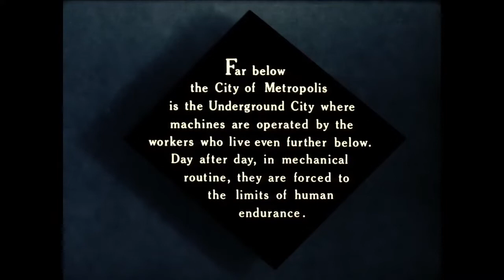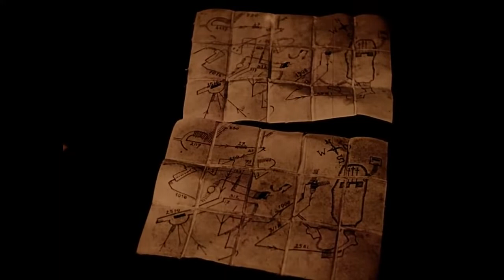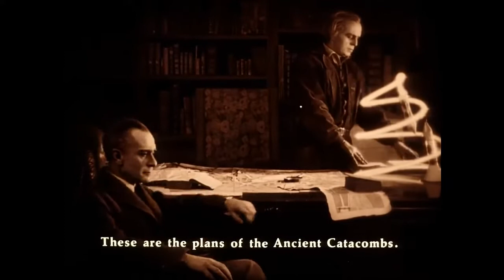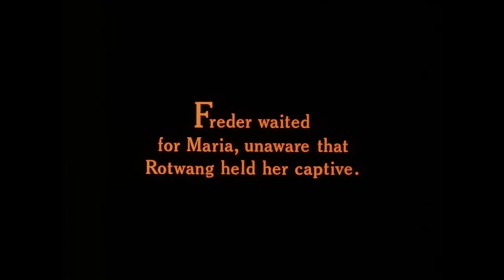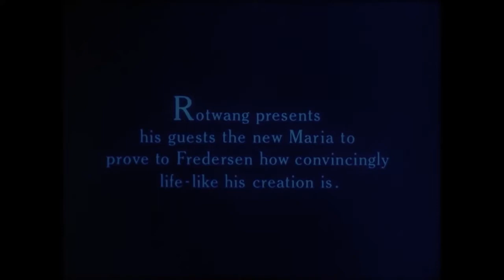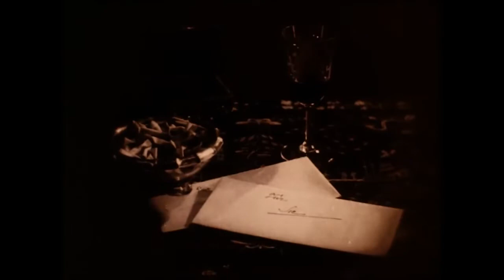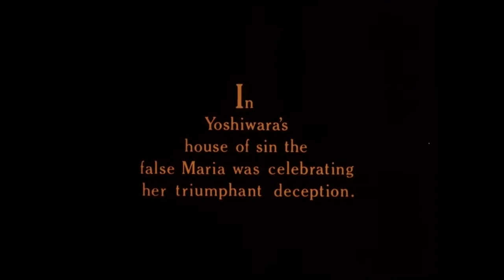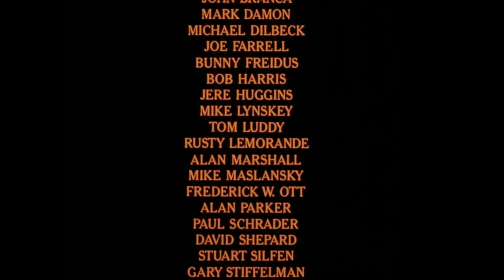Giorgio Moroder - Metropolis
Giorgio Moroder - Machines .top! top! top!